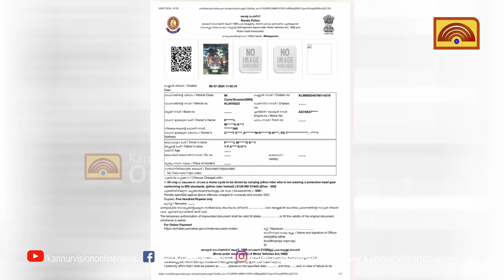മലപ്പുറത്ത് ഒരാള്‍ സ്‌കൂട്ടറില്‍ ഹെല്‍മെറ്റ് ഇല്ലാതെ യാത്ര ചെയ്തു;